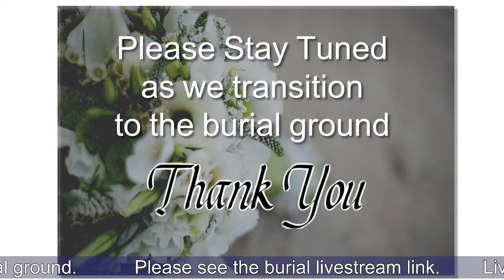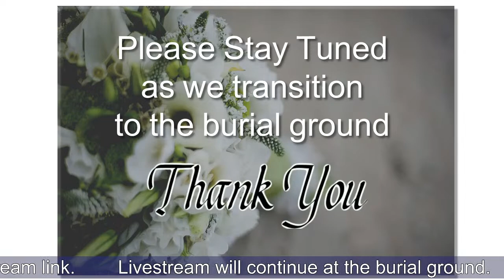Andre Romain Funeral Service Livestream.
1:00 PM. Saturday 28th January, 2023.